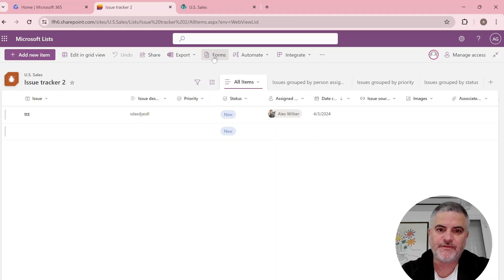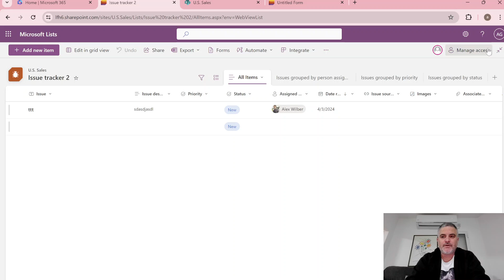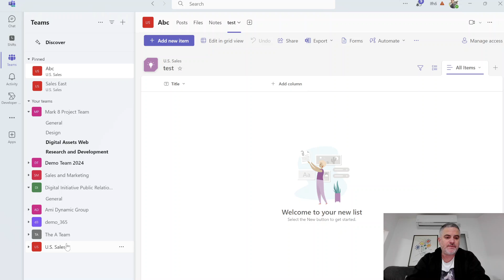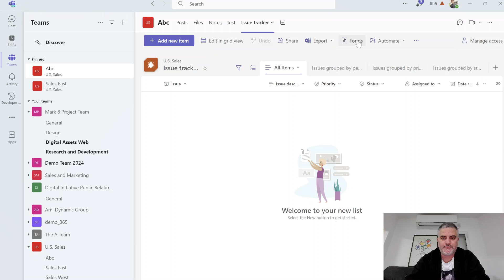New Forms in List - SharePoint and Teams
The new Forms in List are also available in SharePoint and Teams Channel Tabs